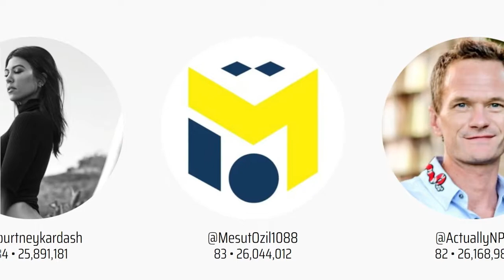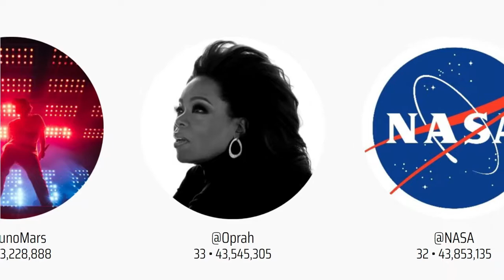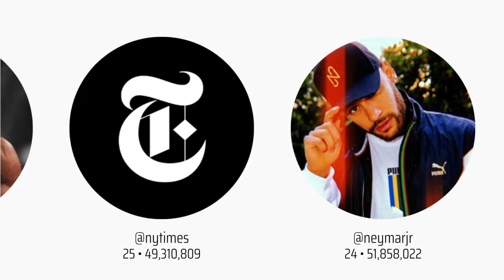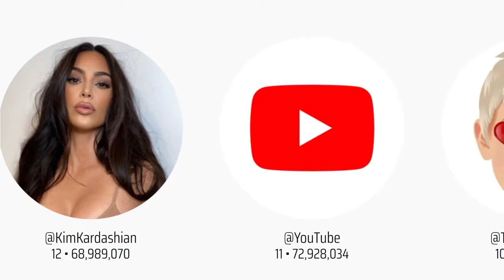Twitter Top 100 - Usuarios con más Seguidores - 2021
Top 100 de los usuarios de Twitter con mas seguidores